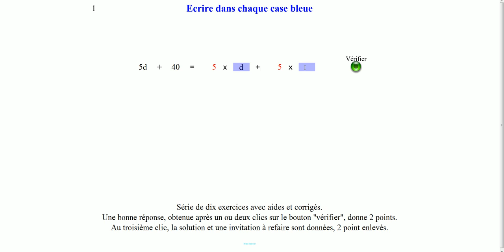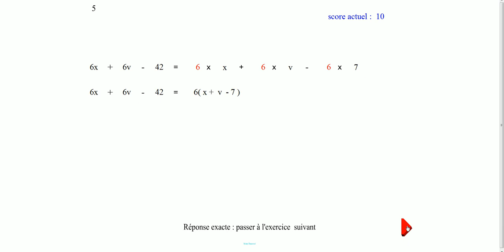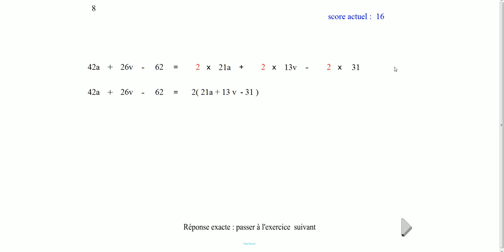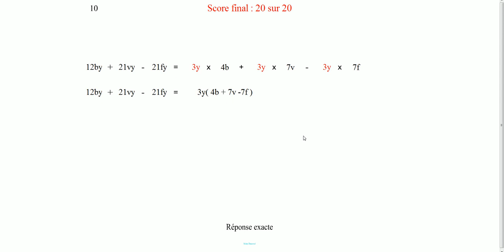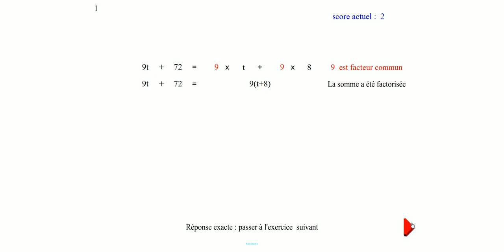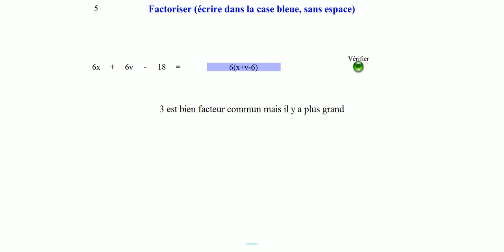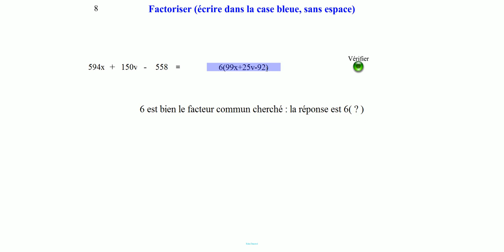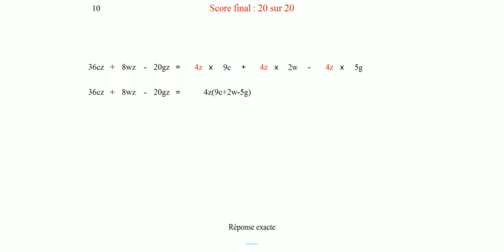Calcul littéral 5. Factorisations.